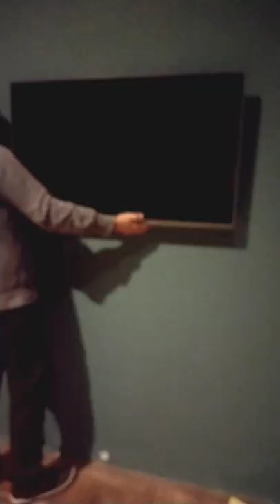Montaje exhibición Curiosos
Espiamos el montaje de la exhibición Curiosos.
Con la exposición vas a descubrir el origen de las colecciones del Museo, obras de arte y documentos del dueño de casa, Enrique Larreta.